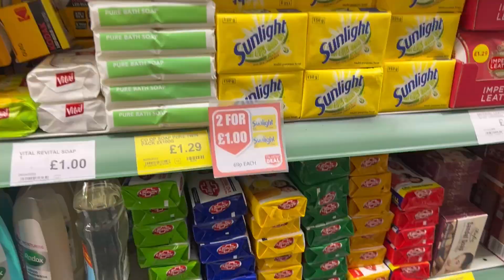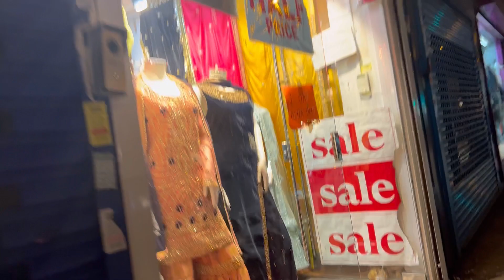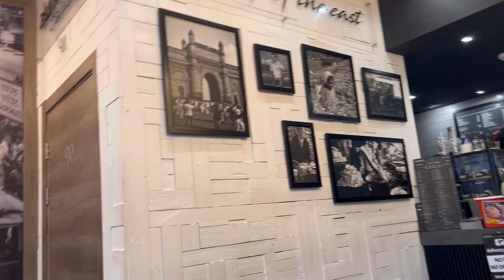Bazaar || Pakistani || Desi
desi bazaar,pakistani bazaar,bazaar,desi vlog,england uk ka desi bazaar,desi food,
uk ka mashhur pakistani bazaar,bazar the bazaar eid bazaar,
apna bazaar desi bus desi uk ka pakistani bazaar
alum rock alum rock road birmingham alum rock alum rock uk alum rock road
alum rock shop uk alum rock road food alum rock birmingham,
streetfood in alum rock streetfood on alum rock alumrock